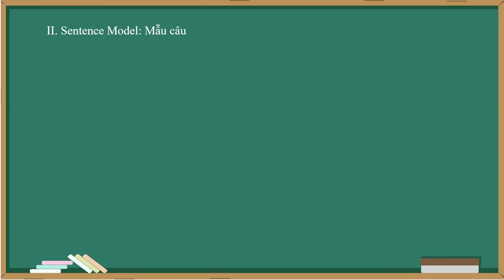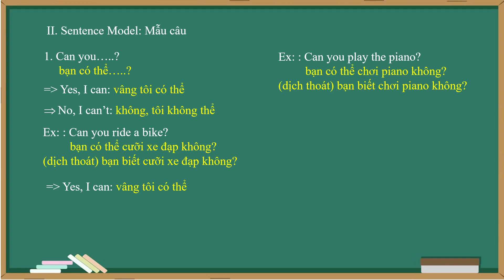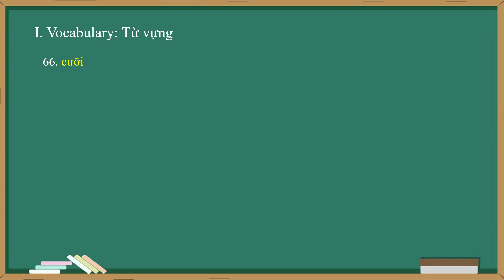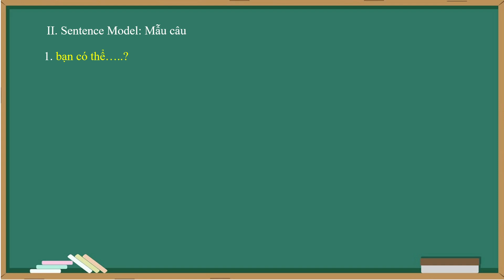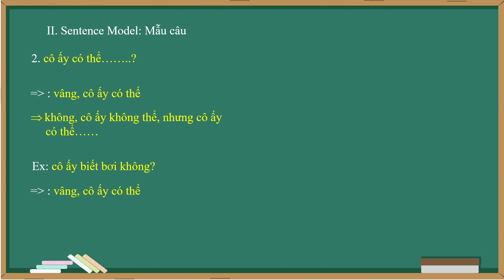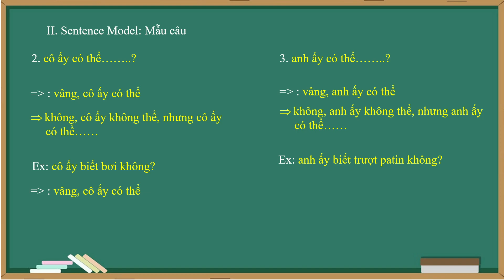Tiếng Anh Lớp 4 - Bài 5: Things we can do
Tiếng Anh Lớp 4 - Bài 5: Things we can do - Sách Mới - Global Success
Giúp học sinh đọc tiếng Anh chuẩn như người bản xứ. Học tiếng Anh có hệ thống. Số lượng từ vựng được đánh số thứ tự giúp học sinh biết mình đã học được bao nhiêu từ vựng ở chương trình tiếng Anh lớp 4. Kết quả là các em sẽ dễ dàng học tốt hơn ở những năm học sau.